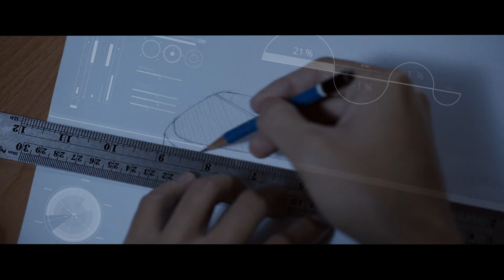KING TONY : Made for Professionals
Professional tools manufacturing/Production process/專業手工具生產製造

It takes multiple steps to fully manufacture a KING TONY tool. Yet, to make a great tool it's not about the brand, material, price...

For us, making great tools is about how you persist in every detail

KING TONY invests a lot of time, energy, and money into the production process. From the raw material to the final product, we always follow  strict standards

To make tools for the professionals, they have to be made professionally. What we produce are not only tools but the product of professional manufacturing.